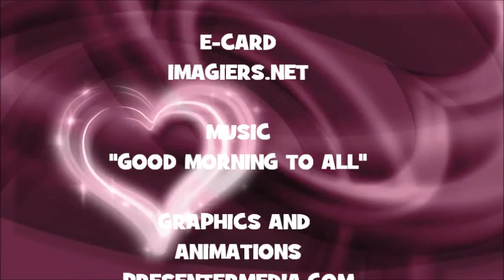¡FELIZ CUMPLEAÑOS HOOSHYAR!